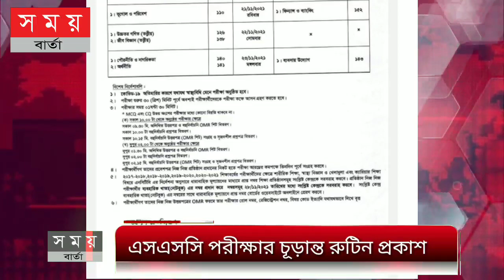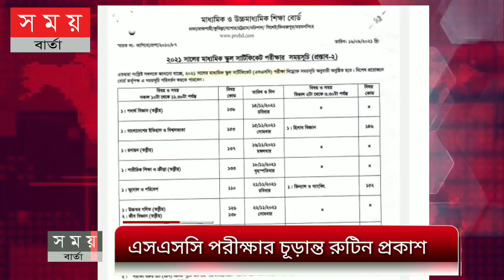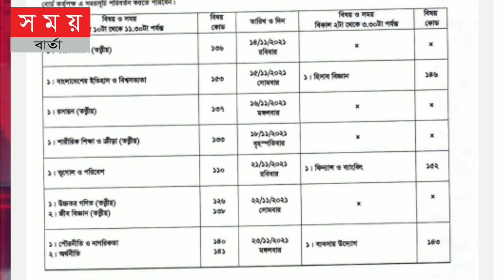এসএসসি পরিক্ষার রুটিন প্রকাশ|ssc update|ssc exam 2021 update news today|somoy barta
ssc update

ssc new syllabus 2021

ssc somoy tv

ssc exam 2021 news somoy tv ajker
news

ssc assignment
ssc rut
4:02 PM O G

ssc exam

1.9KB/s H+ 15

ssc exam 2021 rutin

SSC exam

ssc exam 2021 assignment

ssc exam 2021 news somoy tv

ssc exam 2021 update news somoy tv

ssc rutin

ssc rutin 2021

ssc assignment rutin

ssc cgl rutba

Ssc assessment rutin

2022 ssc rutin

ssc assignment ar rutin
এসএসসব

এসএসসি এসাইনমেন্ট

এসএসসি পরীক্ষা কি হবে

এসএসসি

২০২১ এসাই

ইতিহাস

এসএসসি পরীক্ষার এসাইনমেন্ট

এসএসসি ভোকেশনাল পরীক্ষা ২০২১

এসাইনমেন্ট

এসএসসি অ্যাসাইনমেন্ট

ভূগোল
4:02 PMG

এসএসসি

এসএসসি এসাইনমেন্ট

এসএসসি

২০২১ এসাই

ইতিহাস

এসএসসি পরীক্ষার এসাইনমেন্ট

এসাইনমেন্ট

এসএসসি অ্যাসাইনমেন্ট

ভূগোল

এসএসসি রুটিন

এসএসসি রুটিন

এসএসসি পরীক্ষার রুটিন

এসএসসি এসাইনমেন্ট রুটিন

এইচএসসি এসাইনমেন্ট ২০২১ রুটিন

এসএসসি এসাইনমেন্ট এর রুটি

atn bangla
atn bangla live tv
atn bangla live
ekushey tv live
ekushey television
ekusher chokh
bijoy tv azan
bijoy tv news today
ekattor tv
ekattor tv live
ekattor tv news
independent tv
independent tv live
independent tv news
boishakhi tv live
boishakhi tv
boishakhi tv news
boishakhi tv natok
somoy
somoy news
rtv live
rtv
rtv music
rtv drama
my tv
my tv live
my tv news
my tv khabar
jamuna tv
jamuna tv live
jamuna tv
channel 24 live
channel 24
channel 9
dbc tv live
dbc news
dbc tv live now
sa tv
sa tv live
sa tv news
banglavision
banglavision live tv
banglavision news
gtv
gtv live
gazi tv
gazi tv live
today
diganta tv
machranga tv live
machranga tv
nagorik tv
nagorik tv live
asian tv
news24 today
news24
web search keyword

bd news
bd news 24
bangla news
bbc news
news
all bangla news paper
bangla news paper
share news
somoy news
bd news 24 bangla
bangla news 24
breaking news bd
all bangla news
bangladeshi news paper
ntv news
bangladesh news
news paper
bangladesh news paper
breaking news
prothom alo news paper today
prothom alo news paper
prothom alo news today
somoy tv news
bd news bangla
fox news
dbc news
world news
con news
cnn
fc barcelona transfer news
transfer news
24 bd news
google news
news today
premier league arsenal transfer news
news bd
palm oil news
dse news
news-in.dailyindia.in
all bangladeshi news paper
daily news paper
narayanganj news
news 24
news bangladesh
all news paper
news bangla
atn news
news sunny leone
daily bangla news paper
online news
jago news
sylhet news
update news
bd news 24.com
bangladesh news 24
chandpur news
prothom alo potrika today news
zee news
news 24 bd
breaking news bd news 24
bd news live
all bd news
atn news live
man utd news
job news
china news
messi transfer news
today news
online bangla news
ctg news
bangladesh protidin news paper
good news (2019 film)
bangladesh protidin news
bbc news live
different daily libyan news paper
bd news 24 bangla online
india news
barca news
bya news
news paper bangla
bangladesh news papers
share news bd
news paper bd
messi news
jugantor news
latest news
latest bd news
barcelona news

dbc news live
samaa tv live
je tuku somoy
independent tv
my tv
dbc tv live
rtv live
mithai today episode
news24
ekattor tv live
channel 24 live
independent tv live
jamuna news
news 24
somoy tv live now
new natok 2021
jomuna tv live
somoybarta
সময় বার্তা
সময় টিভি লাইভ
সময় সংবাদ
সময় tv live
সময় টিভি আজকের খবর
সময় সংবাদ live
সময় গেলে সাধন হবে না
সময় সংবাদ লাইভ
সময় যখন মরুর ঝড়ে এ মন হারায় কেমন করে
সময় টিভি live
নিউজ 24 live
নিউজ
নিউজ 24 live আজকের
নিউজিল্যান্ড বনাম বাংলাদেশ
নিউজিল্যান্ড দেশ
নিউজ 24
নিউজ বাংলা
নিউজ লাইভ
নিউজ 18 বাংলা
নিউজিল্যান্ড
খবর
খবর আজকের
খবর live
খবর লাইভ
খবর আজকের live
খবর সময় টিভি
খবর আছে
খবর নতুন